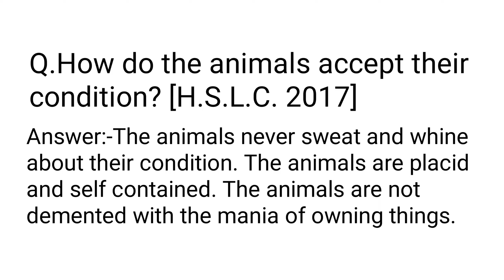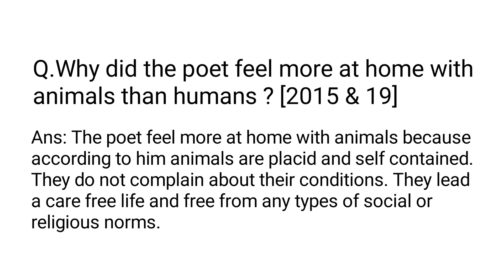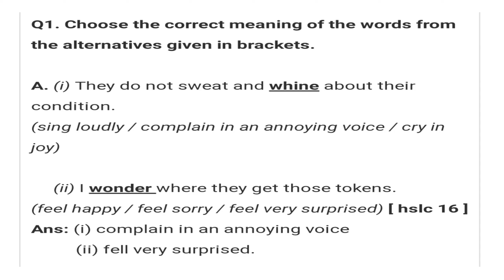ANIMALS - Most Important Questions// Class - 10th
ANIMALS - Most Important Questions

class 10 English important questions for half yearly exam

English Common Question For Half yearly 2023 Class 10

I explained about ANIMALS - Most Important Questions in the simple Assamese language.